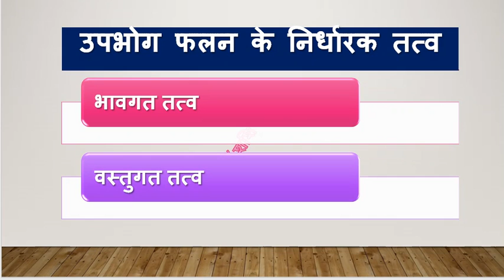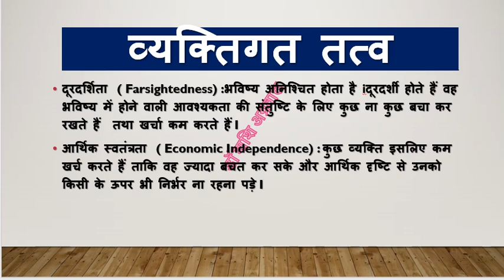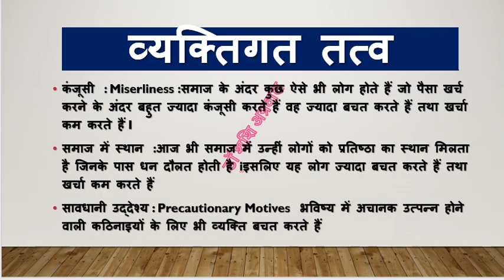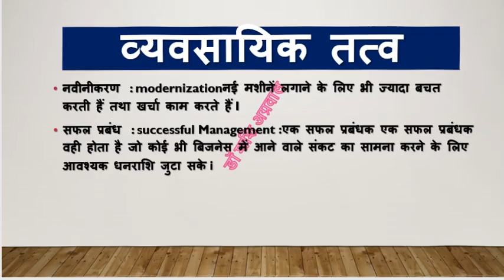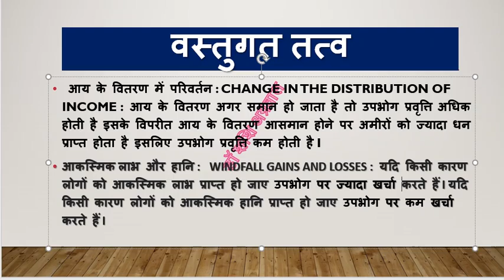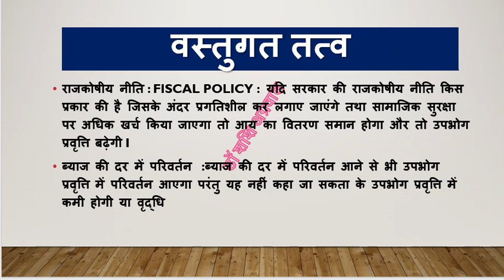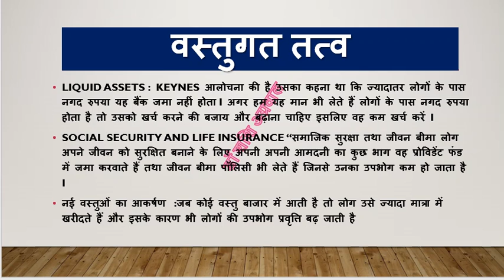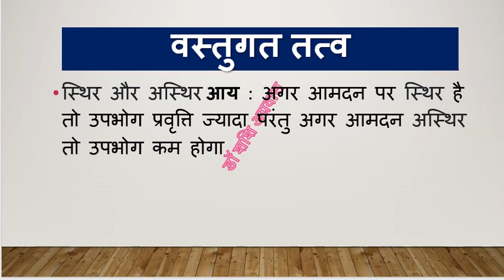DETEMRINANTS OF CONSUMPTION FUNCTION/उपभोग फलन के निर्धारक तत्व